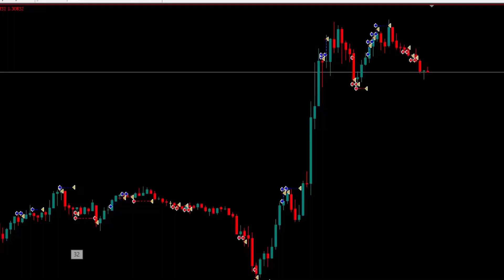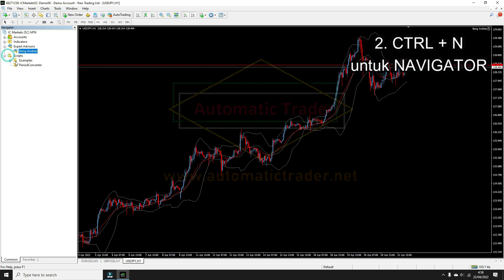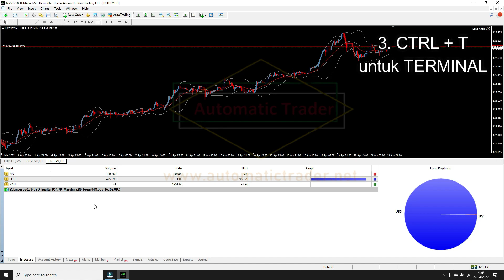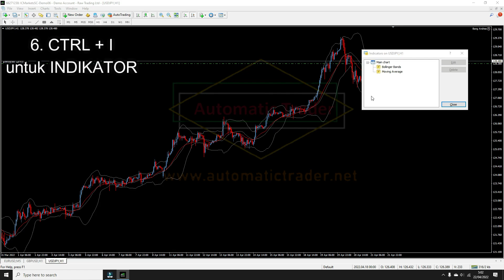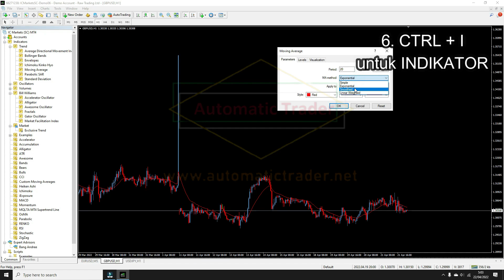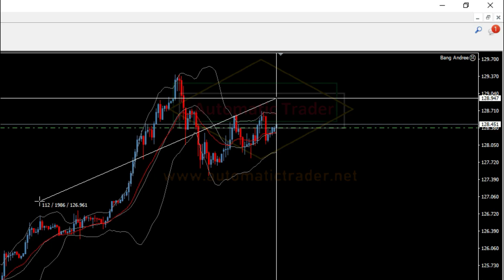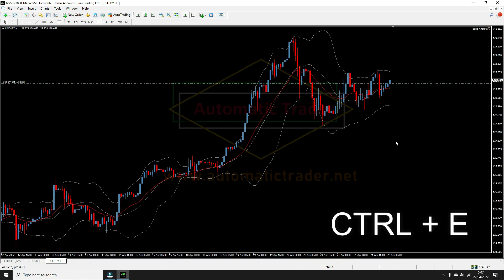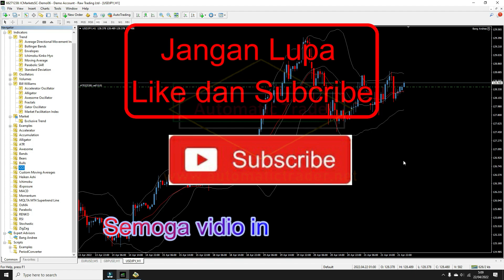8 Shortcut keyboard MetaTrader paling membantu saat Trading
Terima Kasih ya sudah klik vidio ini

Tidak menerima jasa pembuatan EA atau edit EA
Tidak membuka kelas apapun
Tidak ada grup Tele atau WA

Lagi nyari broker forex yang mantap ?

Atau lagi nyari  VPS Forex yang handal ?